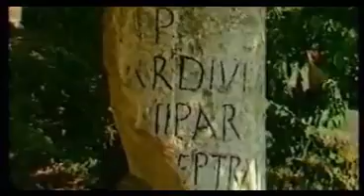CRC(2)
Christian Revival Church Vids